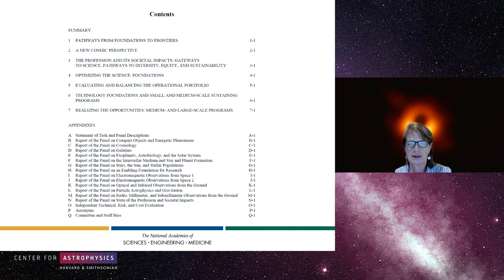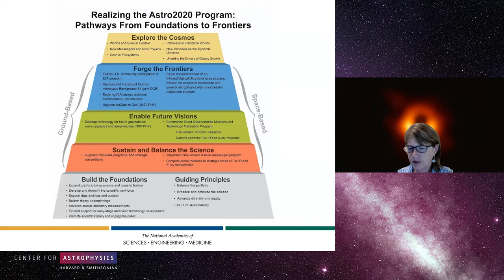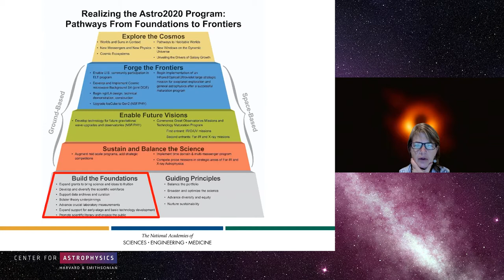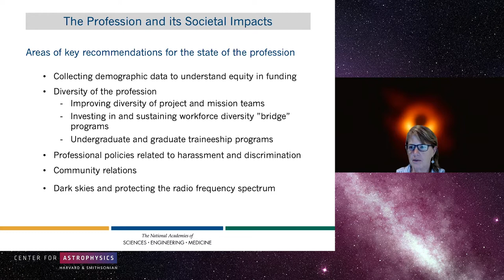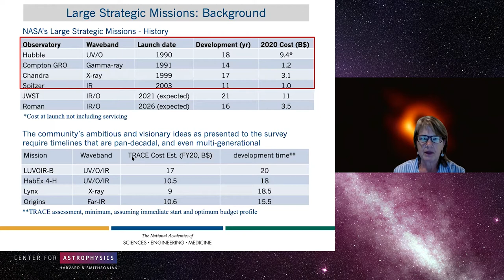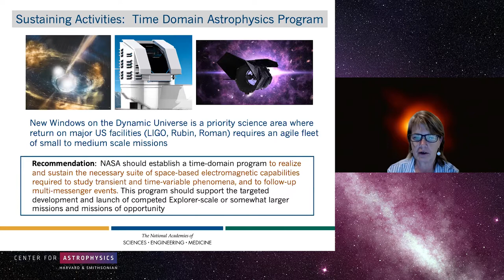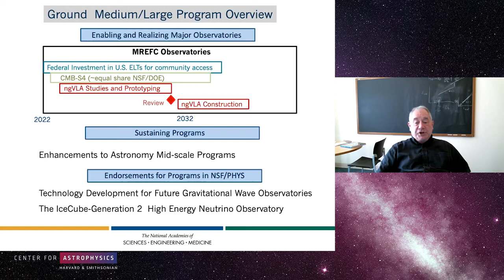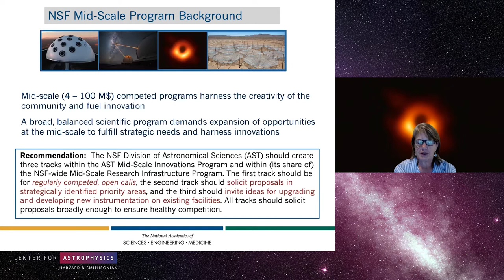Colloquium - A Readers Guide to Pathways to Discoveries 11 11 21